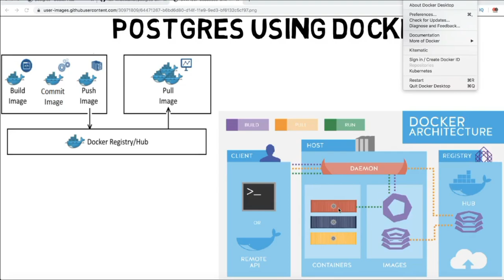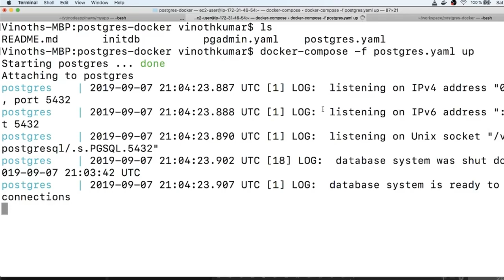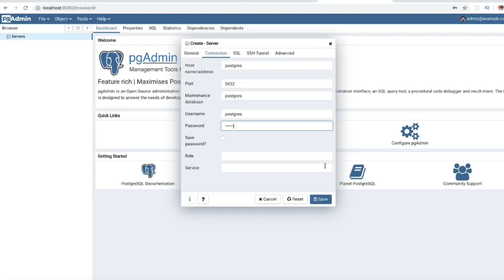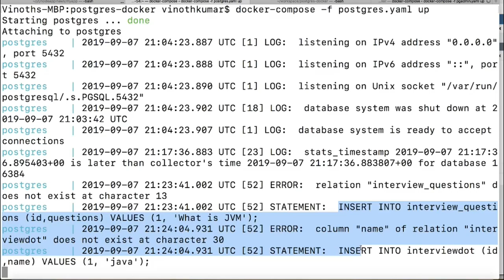TAMIL POSTGRESQL DATABASE AND DOCKER DEMO | HOW TO RUN POSTGRES DATABASE IN DOCKER | InterviewDOT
to get notifications. Tutorial and demo to show you how you can start using Postgres docker containers

Run postgres database using docker :
How to run postgres using docker ? Demo

Start a new container running PostgreSQL We'll use docker run to start a new container from the official postgres image with the name postgres and exposing port 5432 (the PostgreSQL default).

Docker Hub is a service provided by Docker for finding and sharing container images with your team. It provides the following major features: Repositories: Push and pull container images.

What is Docker Tamil ?